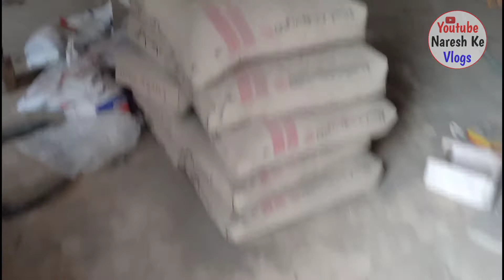My New Home And Weather Update 7 August 2020 Naresh Sony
Thano Bula Khan Barasat
Kohistan Thana Bula Khan

Guru Balpuri Bhajan 2020
Guru Mangal Gir
Bakar Shah  Jeelani
Beautifull Kohistan
Pakistan Best Weather